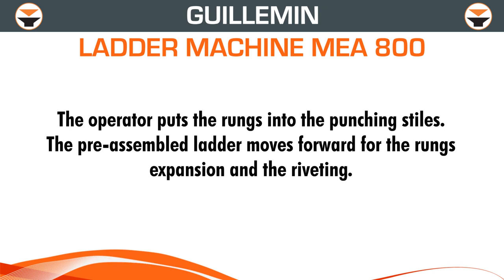GUILLEMIN Ladder machine ME A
Merdiven üretiminde dünya lideri Guillemin